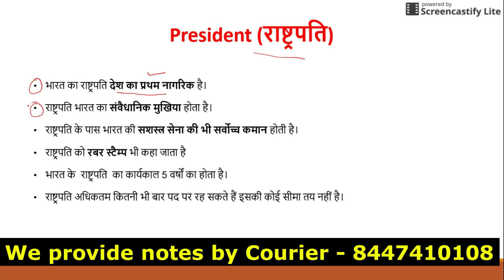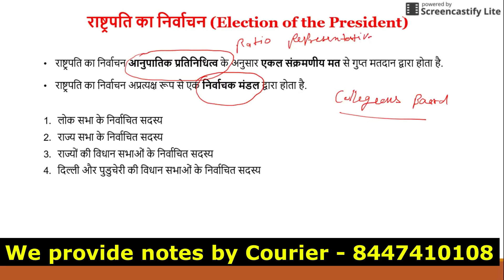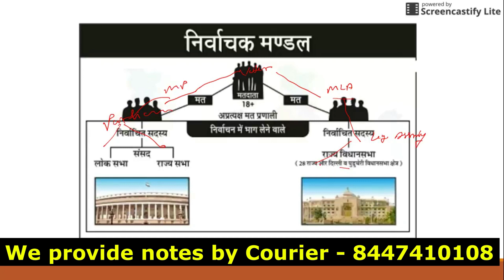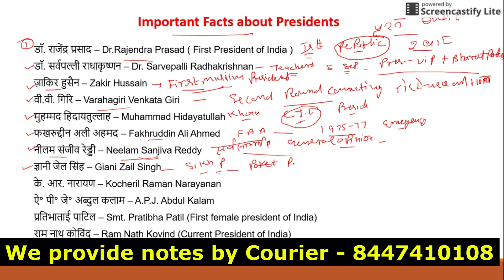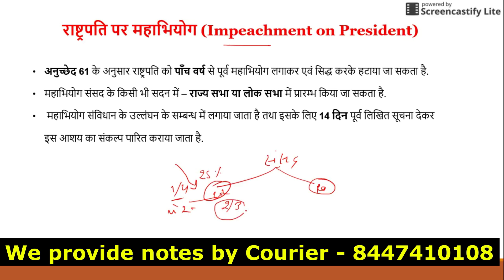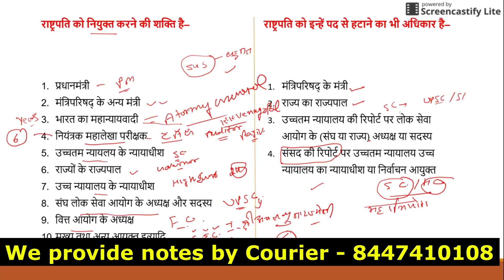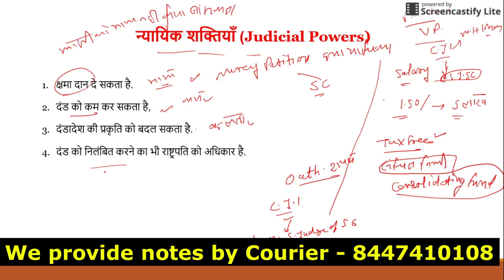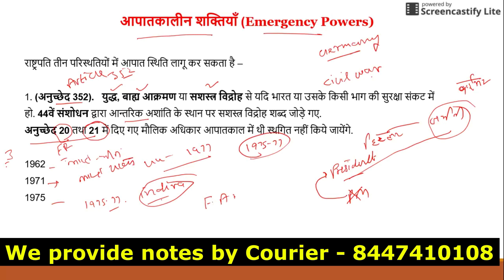भारत का राष्ट्रपति (PRESIDENT OF INDIA) - FULL TOPIC - योग्यता, महाभियोग, नियुक्ति अधिकार, चुनाव,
6. हिंदी टेस्ट पेपर FOR TGT AND PGT TEACHER ... DOWNLOAD PDF .

7. POLITICAL SCIENCE MCQ,s BASED BOOKLET PDF.

8. HINDI PEDAGOGY E-BOOK FOR CTET, KVS, DSSSB, HTET, UPTET, REET ETC. (HINDI MEDIUM)...

9. ENGLISH PEDAGOGY FOR CTET, KVS, DSSSB, HTET, UPTET, REET ETC. .

10. MATH PEDAGOGY (HINDI MEDIUM) FOR CTET, KVS, DSSSB, HTET, UPTET, REET ETC.

11. सामाजिक विज्ञान (SOCIAL SCIENCE PEDAGOGY IN HINDI MEDIUM) FOR CTET, KVS, DSSSB, HTET, UPTET, REET ETC.

12. MATH HANDWRITTEN NOTES (हिंदी मिडियम) BY PAWAN YADAV SIR FOR ALL COMPETITIVE EXAMS .

13. REASONING HANDWRITTEN NOTES (हिंदी मिडियम) BY RITU MAM FOR ALL COMPETITIVE EXAMS .

14. बाल विकास और शिक्षा शास्त्र (HINDI MEDIUM E-BOOK) CHILD DEVELOPMENT & PEDAGOGY (850 महत्वपूर्ण प्रश्न जो पिछले सालों में पूछे गए हैं ).

15. बाल विकास और शिक्षा शास्त्र COMPLETE BOOK WITH THEORY AND QUESTIONS (CHILD DEVELOPMENT AND PEDAGOGY FOR KVS , CTET, HTET and all (HINDI MEDIUM).

16. CHILD DEVELOPMENT AND PEDAGOGY (ENGLISH MEDIUM).

17. CHILD DEVELOPMENT AND PEDAGOGY (ENGLISH MEDIUM) QUESTION BOOKLET (600 MCQ) with Answer (English Medium).

18. पर्यावरण अध्ययन E-BOOK (पर्यावरण अध्ययन के 690 महत्वपूर्ण प्रश्न)...

19. EVS PRT HANDWRITTEN NOTES (HINDI MEDIUM) .

20. COMPUTER MCQ EBOOK (ENGLISH MEDIUM).

24. 550 Most Important Question of Haryana GK by DR. VIJAY SIR.

25. संपूर्ण हरियाणा सामान्य ज्ञान और पिछले सालों में पूछे गए प्रश्न उत्तर (HINDI MEDIUM HANDWRITTEN WRITTEN NOTES).